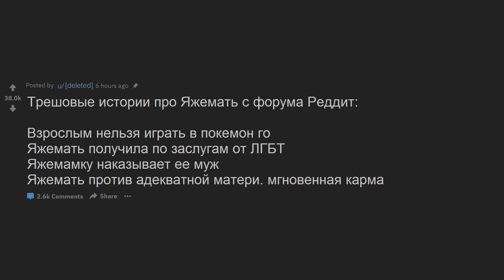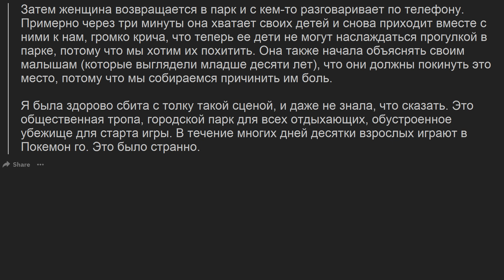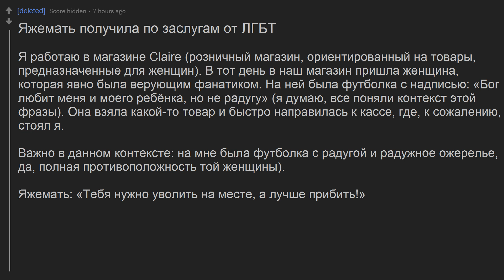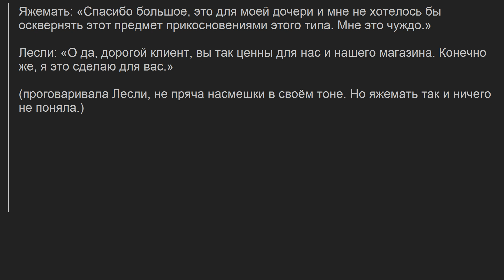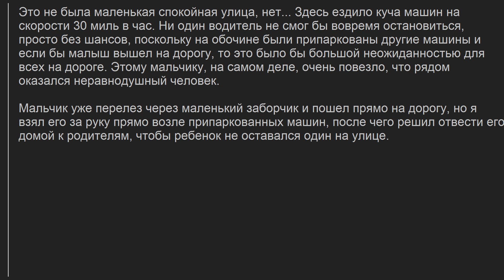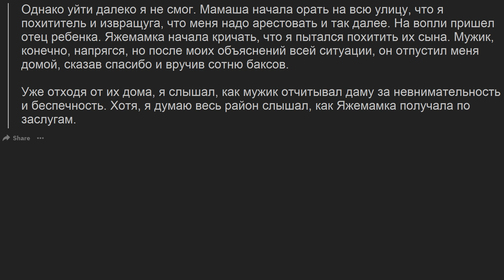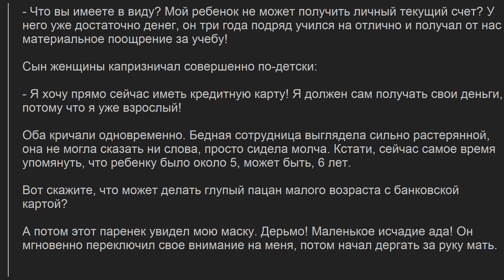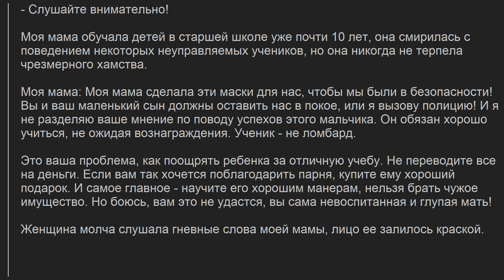ЯЖЕМАТЬ ПОЛУЧИЛА ПО ЗАСЛУГАМ ОТ ЛГБТ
Катькин канал с КМП и ЯЖЕМАМКАМИ

(По всем вопросам в директ)